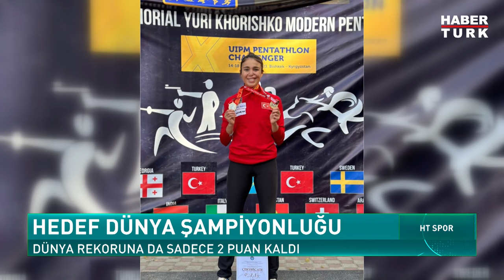Oktay Mahmuti'nin antrenörlük başlangıcı nasıl oldu? | HT Spor - 3 Şubat 2024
Antrenörlük başlangıcı nasıl oldu? Anadolu Efes'ten teklif geldi mi?

HT Spor'da Sine Çakır Heyse sordu; Antrenör Oktay Mahmuti yanıtladı. Milli Pentatlet İlke Özyüksel Habertürk TV'ye özel açıklamalarda bulundu.